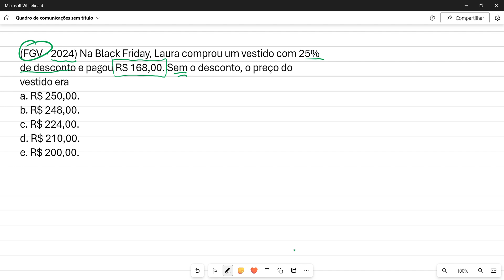[MATEMÁTICA] (FGV - 2024) Na Black Friday, Laura comprou um vestido com 25% de desconto...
(FGV - 2024) Na Black Friday, Laura comprou um vestido com 25% de desconto e pagou R$ 168,00. Sem o desconto, o preço do vestido era